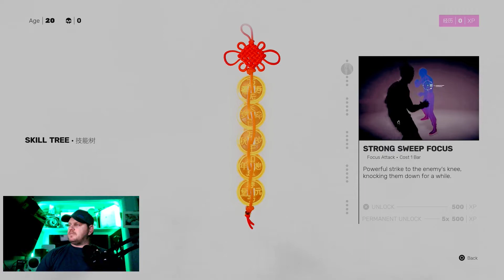Sifu PS5 First Impressions This Game Is Fire.....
Here is a link to discord